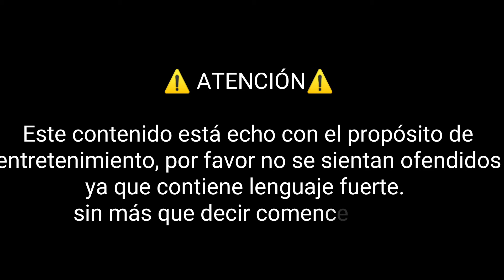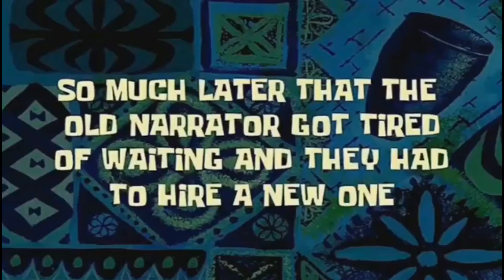Locuras en las calles / CDMX